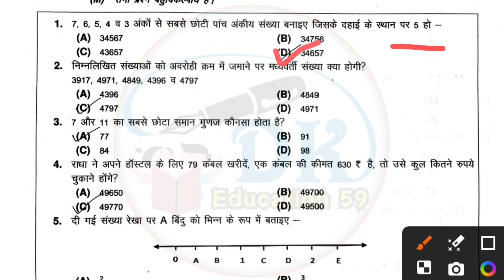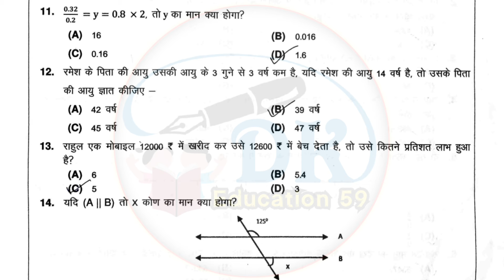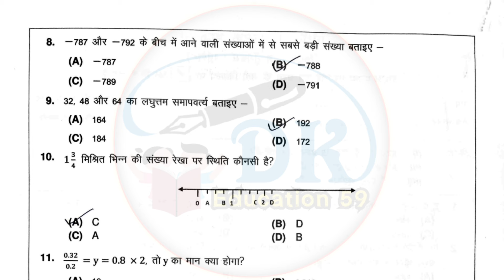RKSMBK Maths Paper Class 8 ✌️ द्वितीय योगात्मक आकलन | Answer Key February 2024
RKSMBK Maths Paper Class 6 ✌️ योगात्मक आकलन द्वितीय | Answer Key
RKSMBK exam questions

RKSMBK app download kaise kare
RKSMBK app update kaise karen
RKSMBK marks kaise bhare
RKSMBK app use kaise karen
RKSMBK aankalan abhyas kaise karen
RKSMBK aankalan upload kaise karen
RKSMBK aankalan kaise kare
RKSMBK ocr upload kaise kare
RKSMBK aankalan
RKSMBK subject mapping kaise kare
RKSMBK app shaladarpan
RKSMBK app problem
RKSMBK OTP problem
shaladarpan rksmbk app use kaise kare
RKSMBK main exam
RKSMBK aakalan abhyas